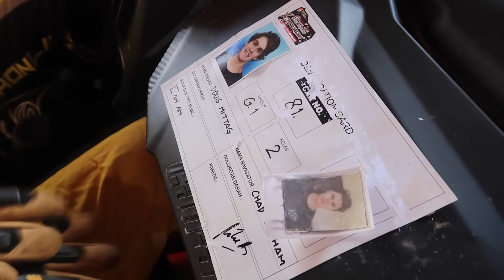L.VLOG - WINNER IS IN OUR BLOOD (-JRT)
IXOR 2017, FIRST ROUND. Banjar Baru.